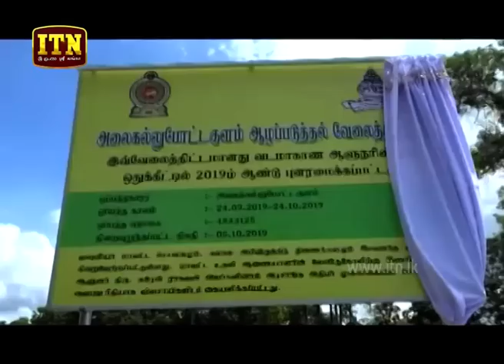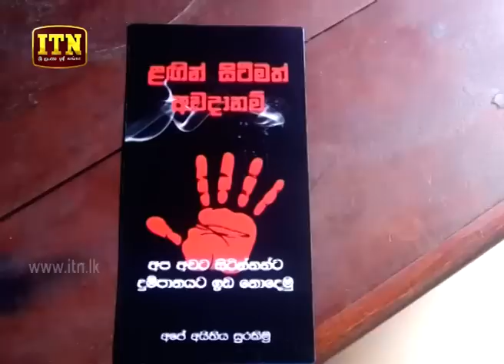ITN News 2019-10-08 | 12.00 PM